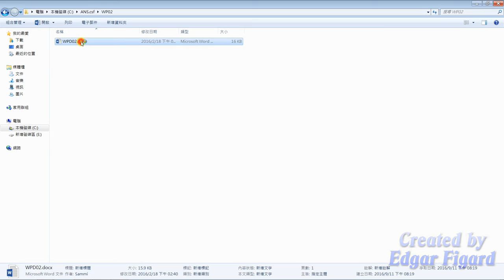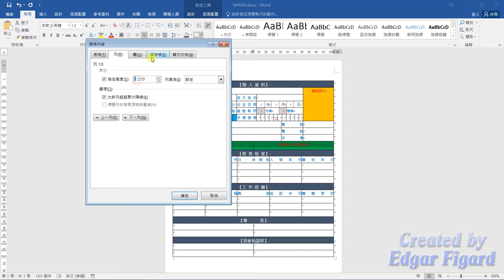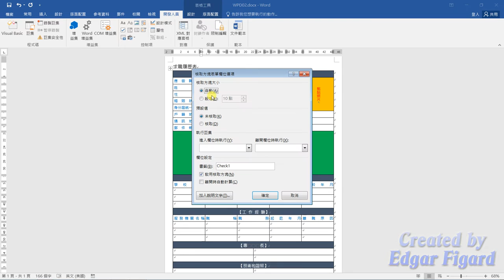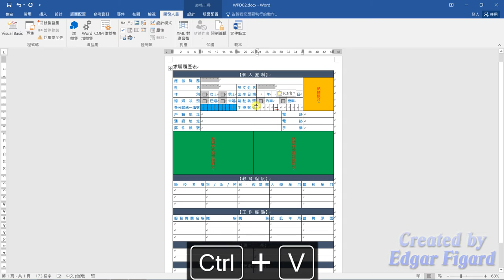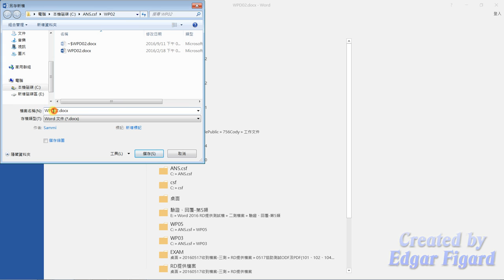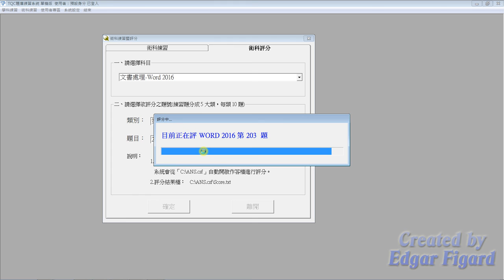TQC Word 2016動態解題示範 - 203 求職履歷表